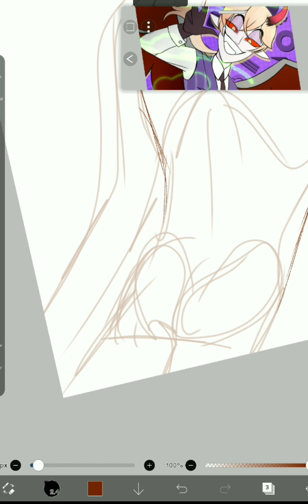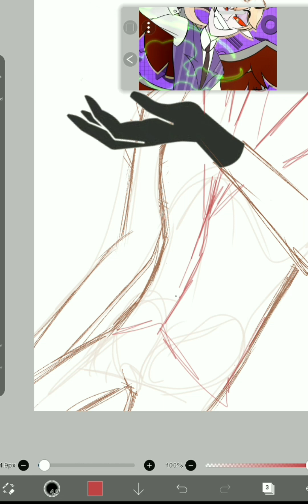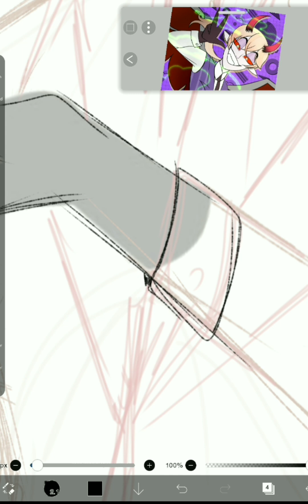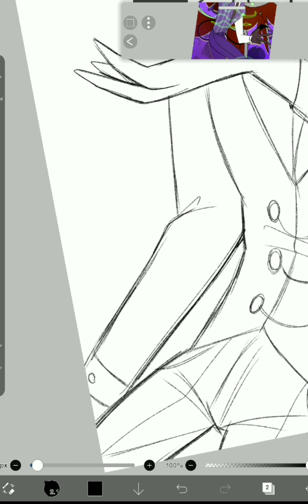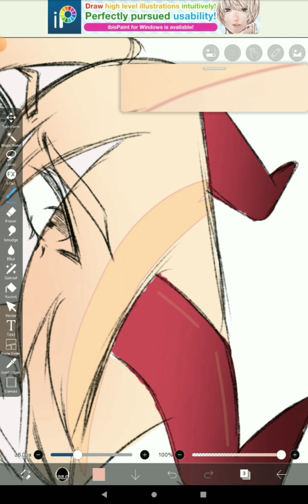Selfmade Music 😈 😈 x HAZBIN HOTEL OC SPEED PAINT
{{€Sorry for the weird sounds at the end,I I was speeding up video and couldn't erase them... 😢.. please enjoy music too, it's my Hazbin hotel oc Lucien blah blah blah I already wrote about him on others videos..so please enjoy other vudieos too 😊, please like and subscribe lovelies 💕